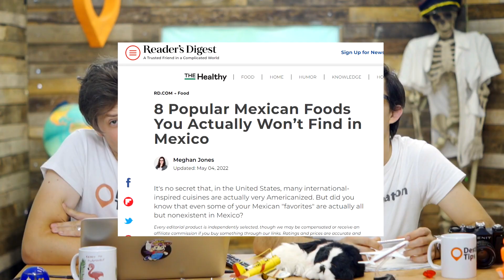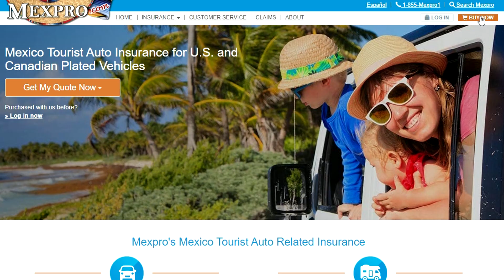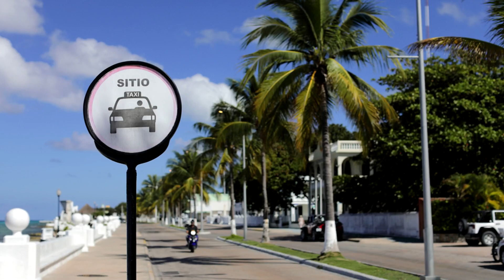7 Things NOT To Do in Mexico!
1. Don't expect "Mexican Food"!
If you're a fan of Mexican food back home in the U.S. don't expect it to be the same in Mexico.
Mexican food in the U.S. is TexMex, a Texan/Mexican watered-down version of Mexican food made to be more favorable to the American palette.
You won't get Burritos, hard shell tacos, ground beef toppings, orange cheddar cheese, chimichangas, or a big bowl of nachos in Mexico!
Instead, you can expect Tacos, Tortas, Pozole, Tamales, and Enchiladas, with a wide range of exotic and spicey flavors, be careful with the spice though! things may be somewhat hotter than you expect.

2. Don't Bring Your Own Car.
If you have a car accident in Mexico, your American car insurance isn't valid.
If the accident is deemed to be your fault and you don't have Mexican car insurance, the police can detain you until you can prove that you can pay for the repairs.
So unless you want to buy Mexican car insurance or hire a car you're probably better off just using public transport.

3. Don't Hail a Taxi.
Not every cab in Mexico is licensed and a lot of the unlicensed cabs are involved in scams, extortion, and even kidnapping.
One of the methods is to pick up the client and instead of taking them to their destination, they take them to an ATM. They are then forced to take out money and had over their valuables and are then dropped off in some remote (and sometimes dangerous) neighborhood on the outskirts of the city.
If you need a taxi, use a "Taxi Rank" cab that you have to phone beforehand to book.

4. Don't Insult La Virgen De Guadalupe.
The Virgen of Guadalupe is Mexico's patron saint and an important religious symbol.
In 2002, Pope John Paul II declared her the patroness of the Americas, and her birthday, which is on the 12th of December is a national holiday.
Even if you are not religious, you should treat Guadalupe with respect because insulting her is like telling someone from North Carolina that Nascar is boring and America sucks.

5. Don't Be Brash With Your Cash.
It is never a good idea to go around with a huge wad of cash on you or flashing your valuables, it is always best to carry a smaller amount, or separate a larger wad and stow it in different locations.
In Mexico, it's also a good idea to be careful with your cards.
Avoid using debit cards at gas stations because of card skimming, and never give your card to a server at a restaurant, instead, make sure to pay at their card terminal.

6. Don't Expect Them to Hablar Ingles!
In general, we English speakers expect foreigners to speak our language.
If we go to Sweden, we expect them to speak English, however, the idea of a Swede coming to America and expecting us to speak Swedish seems preposterous!
In Mexico, the native tongue is Spanish, and although many people there may speak and understand a little English, it is always more respectful and better received by the locals, that the visitor should, at least attempt to speak their language.

7. Don't Wear Flip-Flops.
Flip-Flops are for the beach and shouldn't really be worn anywhere else! this is not just because of that annoying "Kerplick, Kerplock" sound they make but also because they instantly announce that you are a tourist and that they are impractical and unhygienic, especially if you are in a city.
Cities are dirty places and you tend to walk a lot more than you think when visiting one, so to avoid having blisters and skanky feet at the end of the day get yourself a pair of closed sandals or comfortable sneakers.